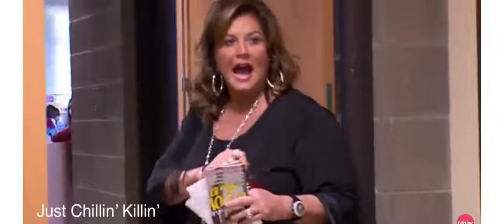Get those ears fixed(YTP)Dance Moms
Hope you guys liked the video! More videos coming soon!